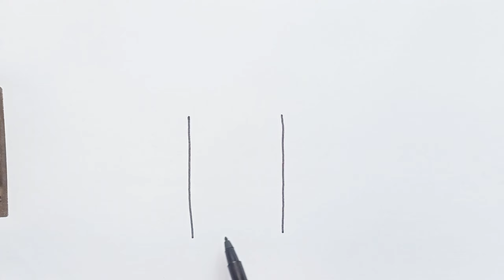Mobile Unicorn Drawing For Kids || How To Draw A Mobile Unicorn Step By Step